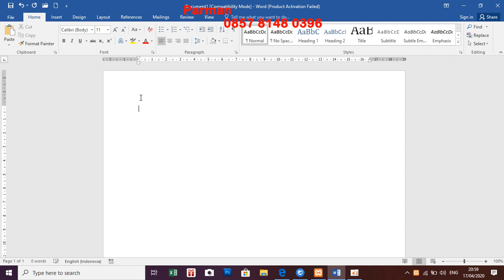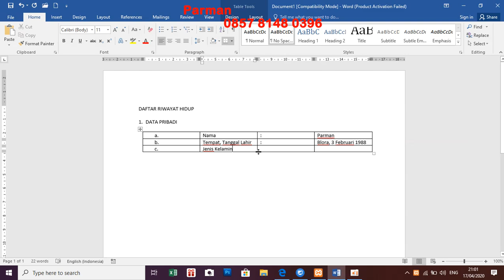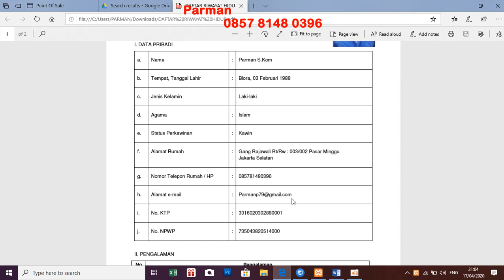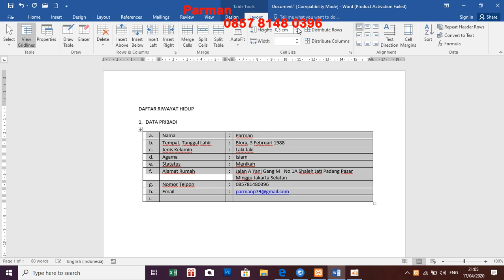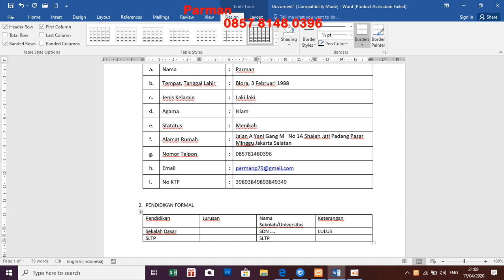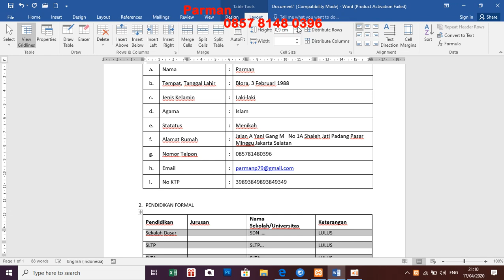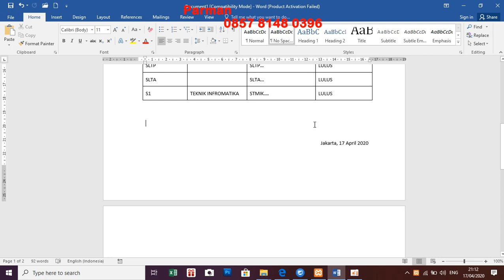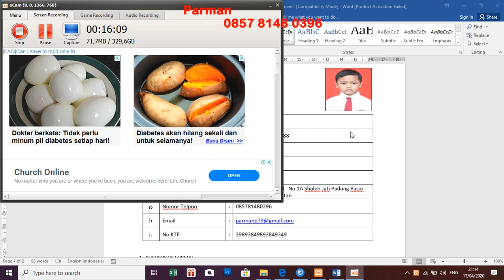MEMBUAT DAFTAR RIWAYAT HIDUP DENGAN MICROSOFT WORD MUDAH DAN CEPAT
MEMBUAT DAFTAR RIWAYAT HIDUP DENGAN MICROSOFT WORD dengan mudah dan cepat.. semoga bermanfaat.. terima kasih